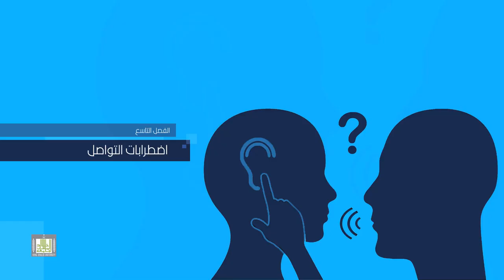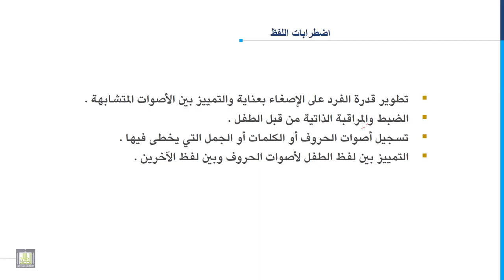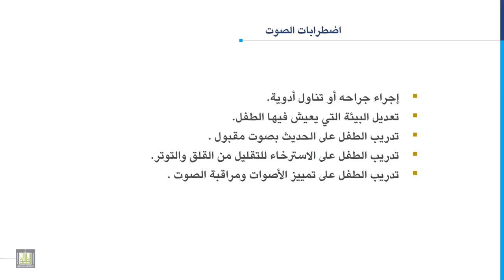مدخل إلى التربية الخاصة | 9-7 | علاج اضطرابات التواصل - 1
المقررات المفتوحة
مدخل إلى التربية الخاصة - 101 خاص
الوحدة التاسعة: اضطرابات التواصل
الدرس السابع: علاج اضطرابات التواصل - 1
1.التدخل العلاجي لاضطرابات اللفظ.
2. التدخل العلاجي لاضطرابات الصوت.